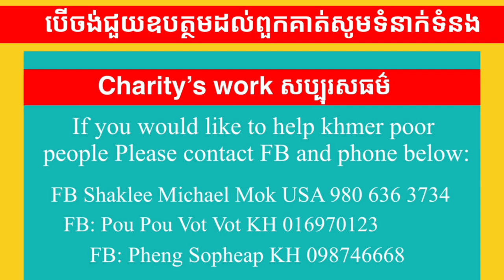#171 លោកយាយយន់ ដែលរសើនៅម្នាក់ឯង៨៧បានទួលថវិកាឧបត្ថមពីបង សុខ និងបងស្រីភាព ហើយអរគុណបងទាំងពីរច្រើនបាទ